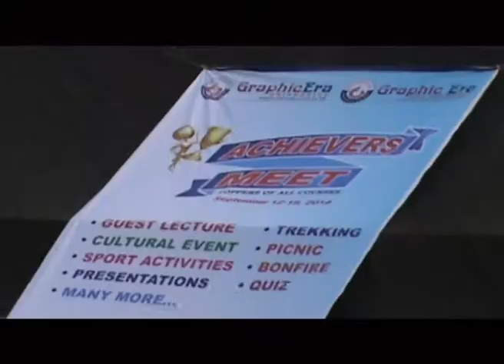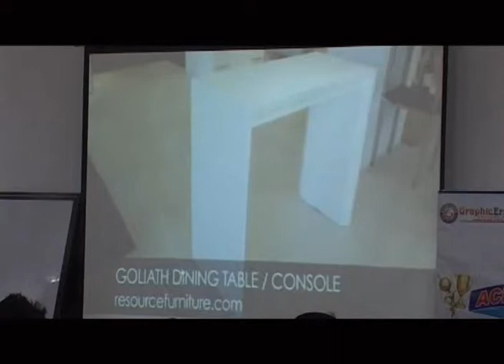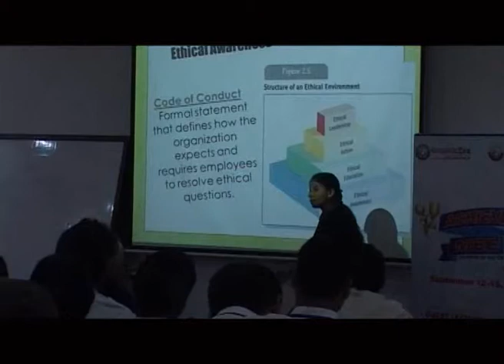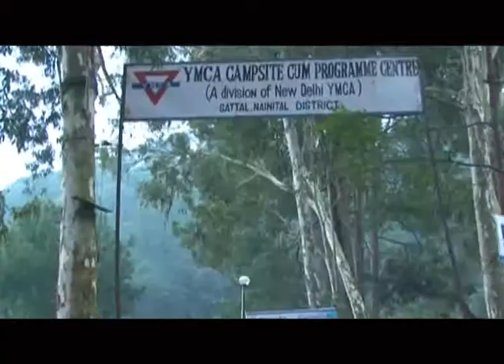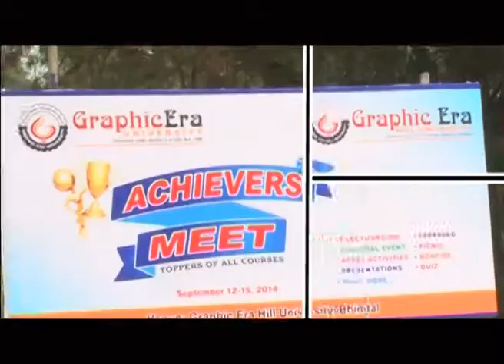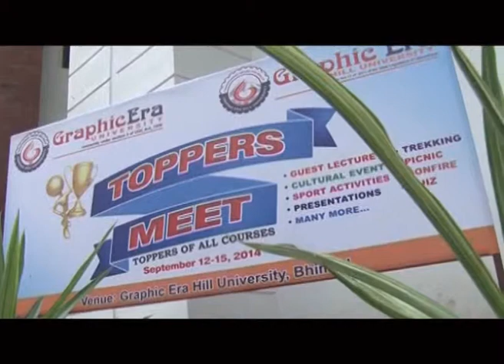Official video of Achievers Meet Graphic Era 2013-14